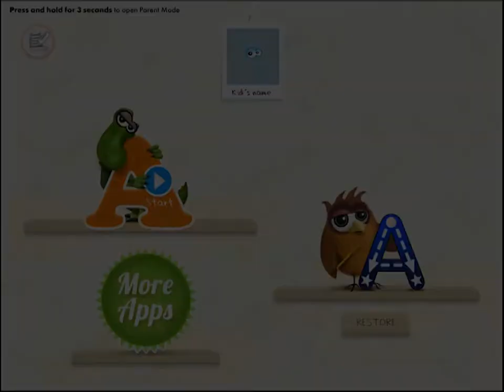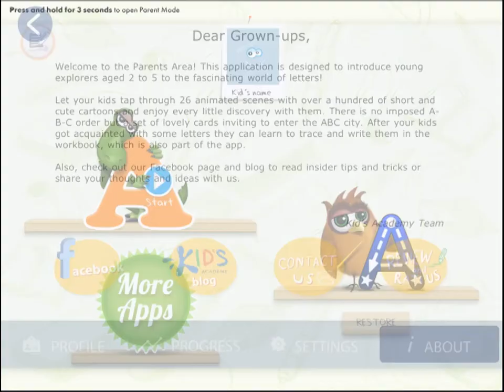ABC Games for Pre-K - Montessori Phonics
Based on the Montessori learning method, ABC Games develop spelling and reading skills through fascinating games!